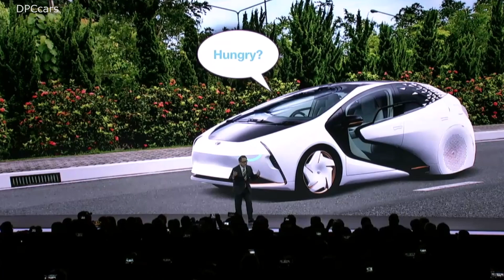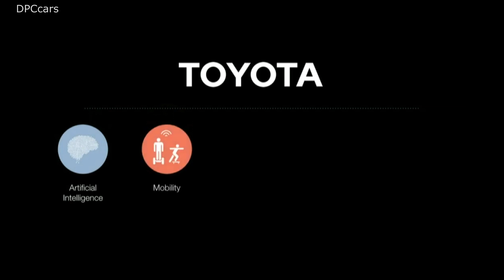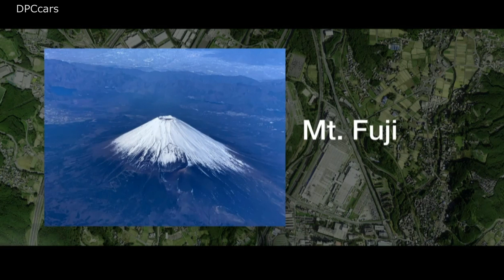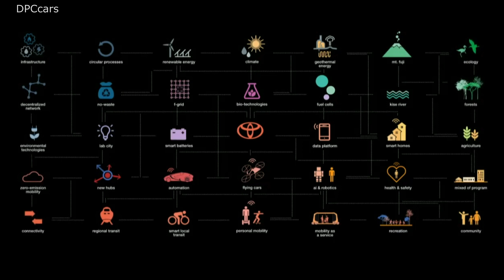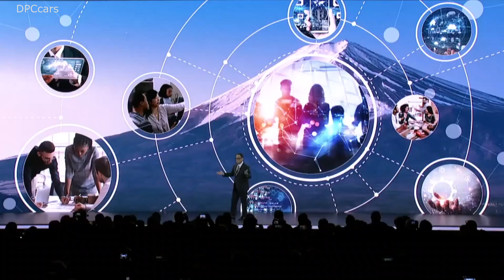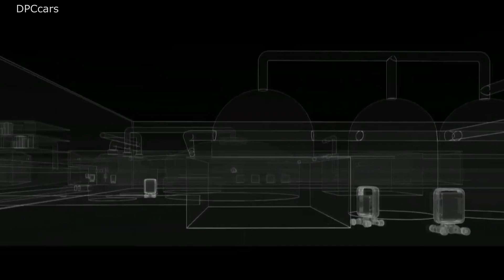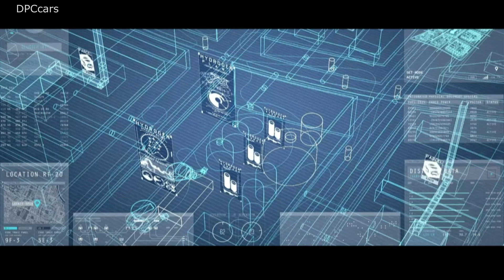Toyota Presentation at CES 2020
Today at CES, Toyota revealed plans to build a prototype "city" of the future on a 175-acre site at the base of Mt. Fuji in Japan.

Called the Woven City, it will be a fully connected ecosystem powered by hydrogen fuel cells.

Envisioned as a "living laboratory," the Woven City will serve as a home to full-time residents and researchers who will be able to test and develop technologies such as autonomy, robotics, personal mobility, smart homes and artificial intelligence in a real-world environment.

"Building a complete city from the ground up, even on a small scale like this, is a unique opportunity to develop future technologies, including a digital operating system for the city's infrastructure. With people, buildings and vehicles all connected and communicating with each other through data and sensors, we will be able to test connected AI technology... in both the virtual and the physical realms... maximizing its potential," said Akio Toyoda, president, Toyota Motor Corporation.

Toyota will extend an open invitation to collaborate with other commercial and academic partners and invite interested scientists and researchers from around the world to come work on their own projects in this one-of-a-kind, real-world incubator.

"We welcome all those inspired to improve the way we live in the future, to take advantage of this unique research ecosystem and join us in our quest to create an ever-better way of life and mobility for all," said Akio Toyoda, president, Toyota Motor Corporation.

For the design of Woven City, Toyota has commissioned Danish architect, Bjarke Ingels, CEO, Bjarke Ingels Group (BIG). His team at BIG have designed many high-profile projects: from 2 World Trade Center in New York and Lego House in Denmark, to Google's Mountain View and London headquarters.

"A swarm of different technologies are beginning to radically change how we inhabit and navigate our cities. Connected, autonomous, emission-free and shared mobility solutions are bound to unleash a world of opportunities for new forms of urban life. With the breadth of technologies and industries that we have been able to access and collaborate with from the Toyota ecosystem of companies, we believe we have a unique opportunity to explore new forms of urbanity with the Woven City that could pave new paths for other cities to explore." Bjarke Ingels, Founder and Creative Director, BIG.